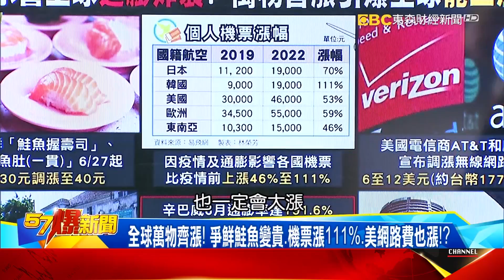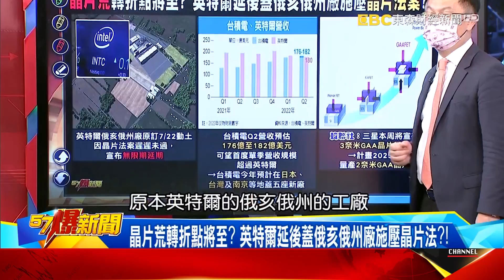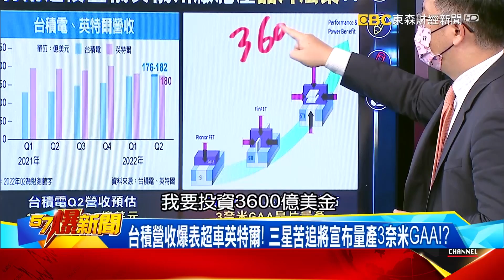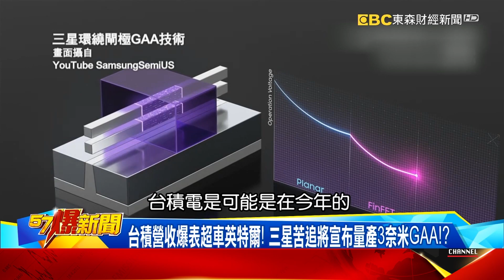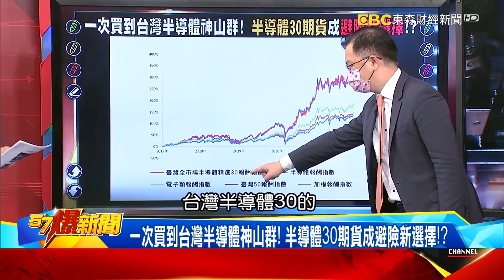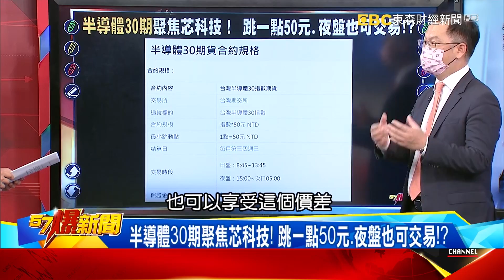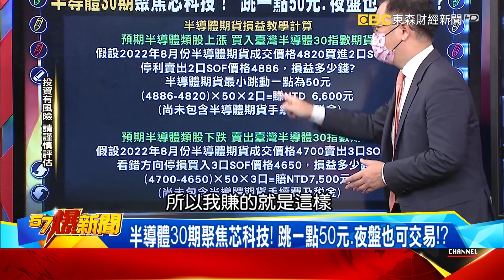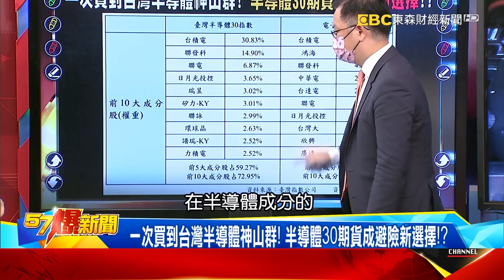台積營收爆表超車英特爾！ 三星苦追將宣布量產3奈米GAA！？-黃世聰【57爆新聞】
「習李」角力更強監管來襲！ 中國「獨角獸」大獵殺 阿里帝國裂解？
「螞蟻金脈」嚇壞習加強監管！ 阿里巴巴斷開金雞母「盟友變敵人」
官方再砍遊戲版圖！ 騰訊裁員擴大 清倉式減持新東方套現27億！
京東不妙？ 劉強東連2月套現22億…神秘女主管海外洗錢買豪宅？
世紀洪水亂李克強救經濟步調？ 廣東外貿退步又遇暴雨損失17億
湖南整棟樓遭沖走…沿途撞塌多樓！ 吉林龍捲風剛過又遭冰雹襲